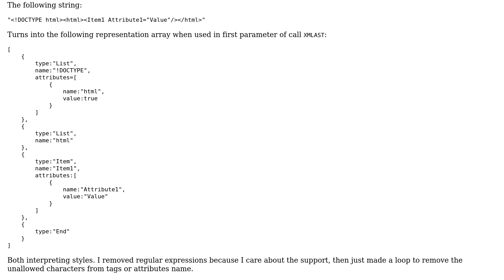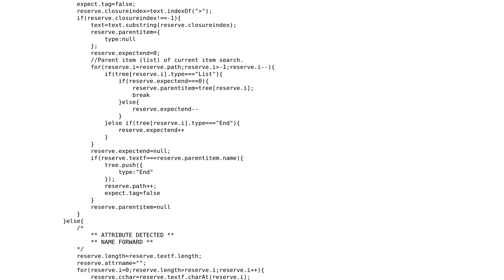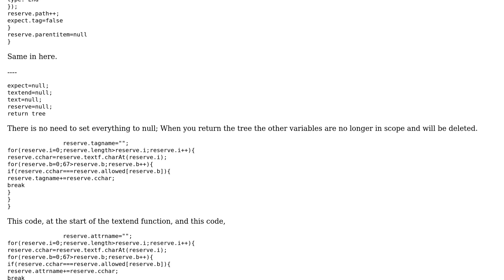Code Review: XML parser for multiple browsers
With thanks & praise to God, and with thanks to the many people who have made this project possible! You are responsible for your own actions.